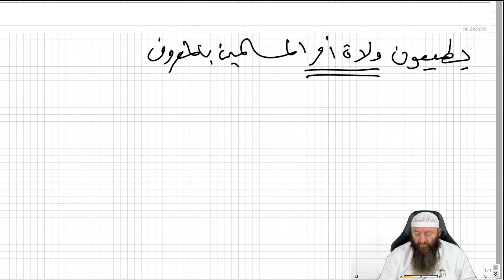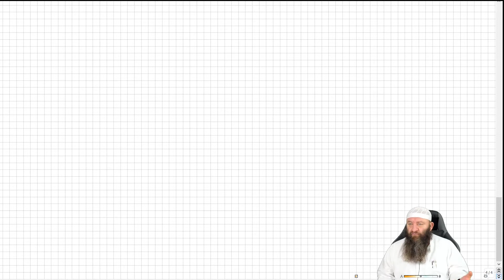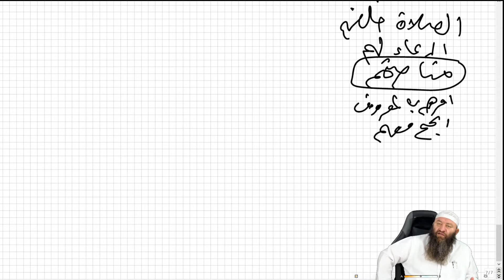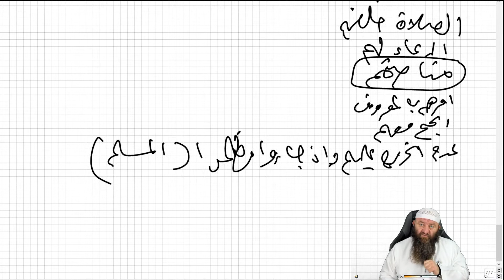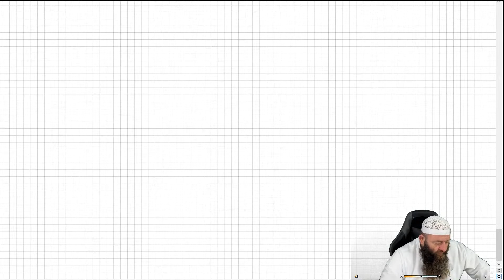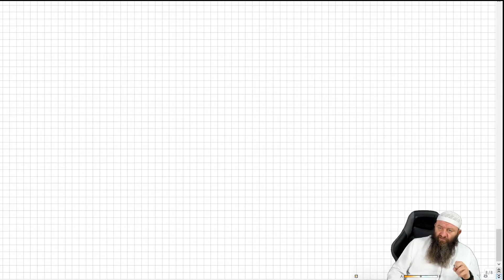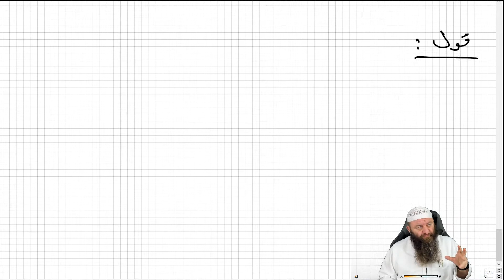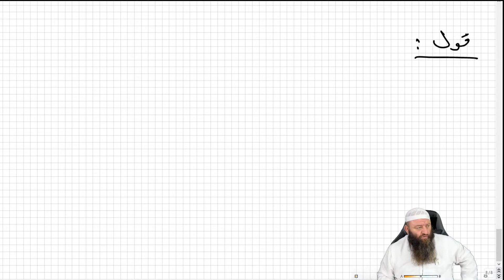Hassan Dabbagh - Aqeedah - Den Führern Gehorsamkeit schenken | طاعة ولي الامر